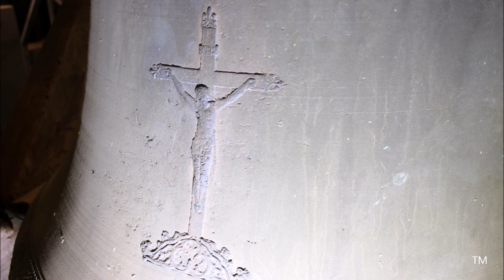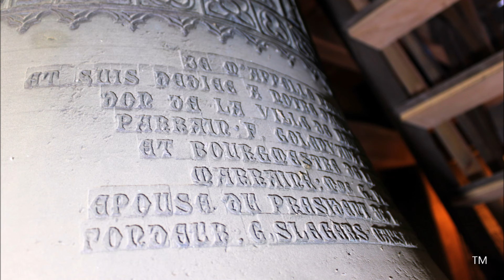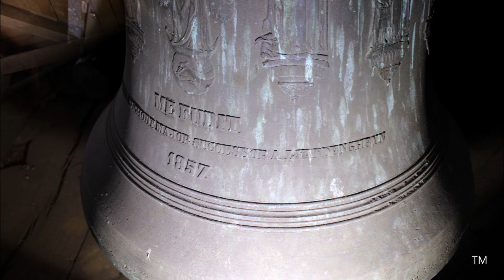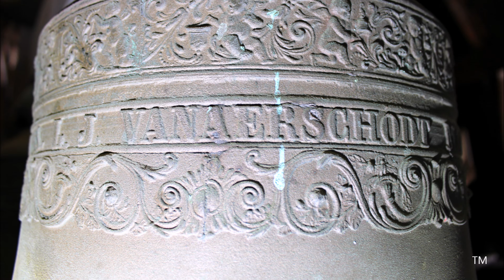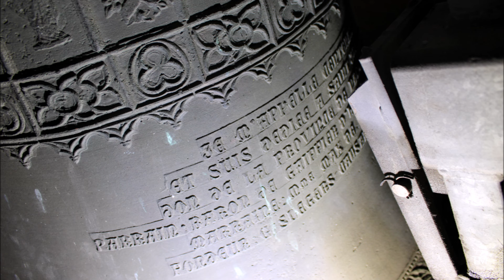Namur, cathédrale Saint-Aubain (2/4): le carillon / Beiaard van de kathedraal van Namen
Namur (Belgique)
Namen (België)

FR: Une présentation du carillon de la cathédrale Saint-Aubain à Namur. Les différentes pièces sont jouées par le carillonneur titulaire Thierry Bouillet sans partitions musicales.

NL: Een voorstelling van de beiaard van de Sint-Albanuskathedraal in Namen. Alle stukken werden gespeeld door de titularis-beiaardier Thierry Bouillet. Hij had geen partituren bij zich op het moment van het bezoek, hij geeft aan dat er daarom enkele foutjes gespeeld zijn.

00:00 Ritournelle 'Li Bia Bouquet' (hymne namurois, enregistré en 2015)
01:20 Arno: 'Les Yeux de Ma Mère'
05:14 André Claveau: 'Domino'
07:09 Ennio Morricone: 'Chi Mai' (connu du film « le Professionnel » avec Jean-Paul Belmondo)
10:57 Claude François: 'Comme d’habitude'

FR: Le carillon de Namur est composé de 49 cloches, le bourdon 'Aubain' pèse environ 2.630 kg a été coulé en 1780 par André-Joseph Van den Gheyn à Louvain. Le carillon comprend 5 cloches de Causard-Slégers (1930, 1932, 1952), 8 d' André-Louis Van Aerschodt (1840 & 1857) & 35 de Paccard (1981, 1983, 1984, 2010). Les 5 cloches majeures se trouvent dans le beffroi campanaire, les 44 autres cloches dans un beffroi métallique dans la flèche.

NL: De beiaard van Namen is samengesteld uit 49 klokken. De bourdon 'Aubain' is in 1780 gegoten door Andreas-Jozef Van den Gheyn uit Leuven en weegt 2.630 kg. De beiaard bestaat verder uit 5 klokken van Slégers-Causard (1930, 1932, 1952), 8 van Andreas-Lodewijk Van Aerschodt (1840 & 1857) en 35 van Paccard (1981, 1983, 1984 en 2010). Bij de grote beiaardrestauratie in 1981 werden de meeste Van Aerschodt-klokken vervangen. Tot 2010 bestond de beiaard uit 47 klokken, in dat jaar werden twee bijkomende klokjes toegevoegd.

Film (1/4): deelgelui klokken 2 & 3 (2015)
Film (1/4): sonnerie des cloches de volée n° 2 & 3 (2015)

Grand merci au chanoine Van Cauwenbergh, archiprêtre de la cathédrale et au carillonneur, Mr. Thierry Bouillet, pour leur accord d'enregistrer les cloches et pour l'accueil.